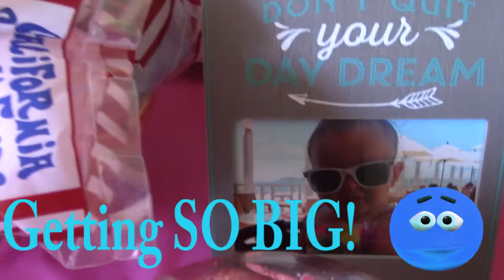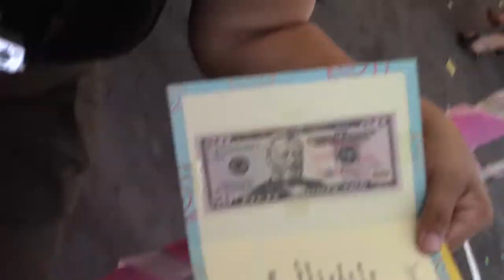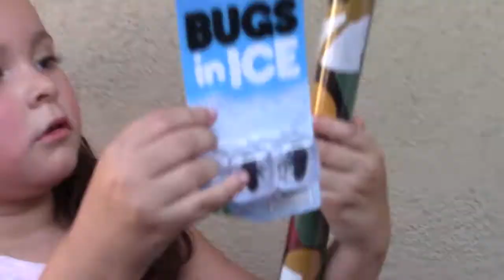HAILEY TURNS SIX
In this Day2Day we had Hailey Drom a Birthday party and wanted to invite all of you to join us :) Thank you for watching enjoy more of our awesome video`s and do not forget to SUBSCRIBE to the family